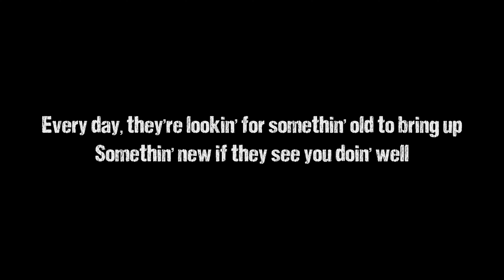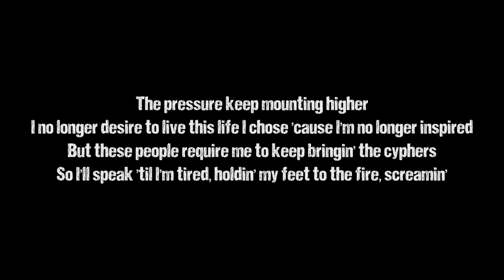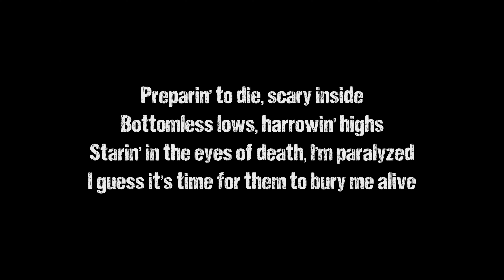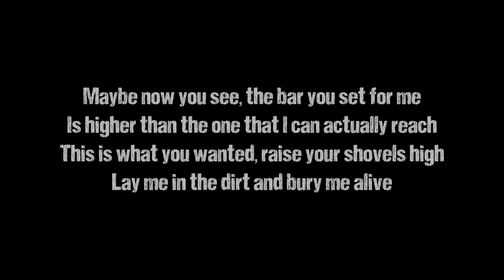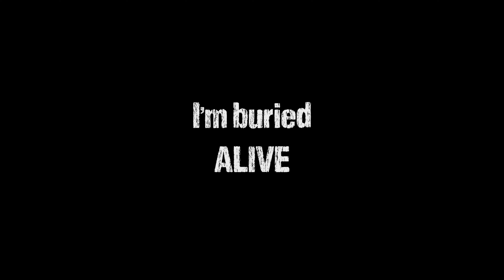Crypt - Buried Alive (Lyrics/Lyric Video)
Someone had to make this haha Go check out Crypt and his channel.

Help get him climb higher in the charts with this